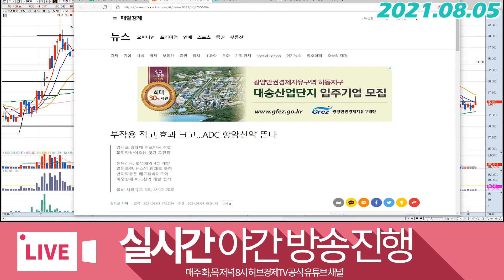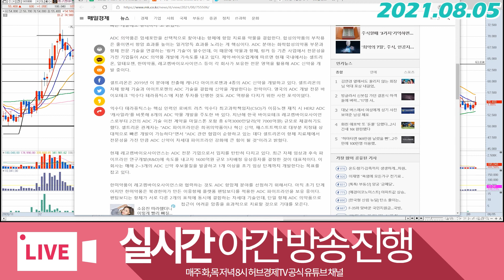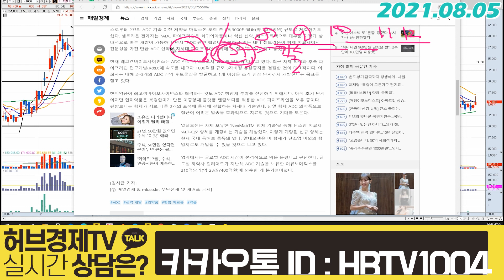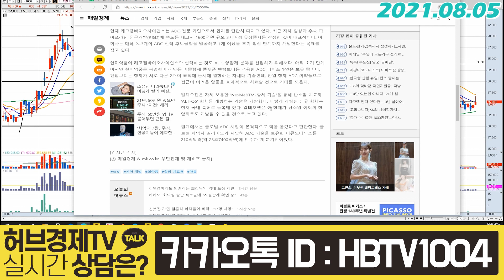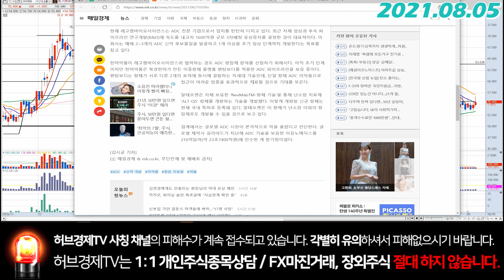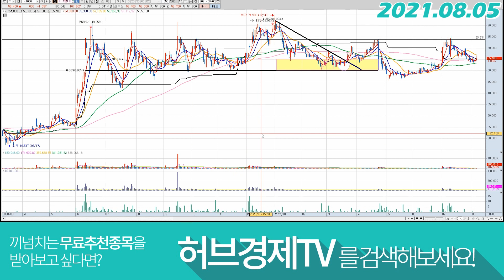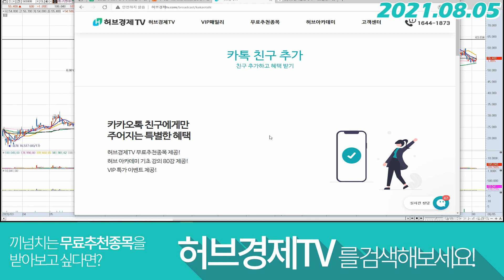레고켐바이오 (141080) - 다시 한번 부각된 플랫폼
감사합니다^^